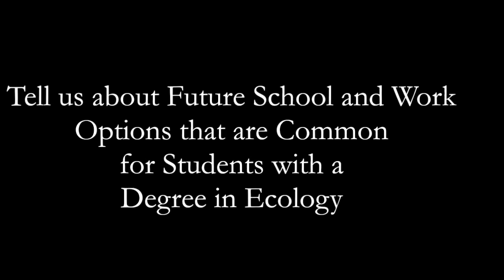Major in Ecology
Find a local tutor in you area now!
Click show more for Video Description:

Cara is a graduate student studying Ecology at UCSD. She provides an in depth look at what majoring in Ecology is all about, as well as discussing typical classes for the major and future work options after you graduate.

Check us out @ - FREE SITE! Get help now! Just sign up to get started!